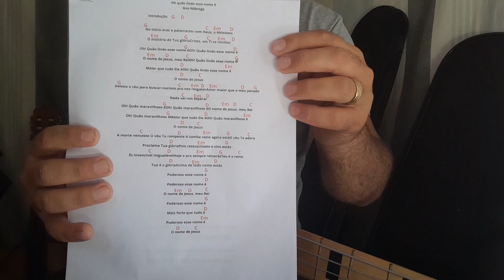Como fazer o MELHOR EXERCÍCIO no baixo contrabaixo . aulas de baixo